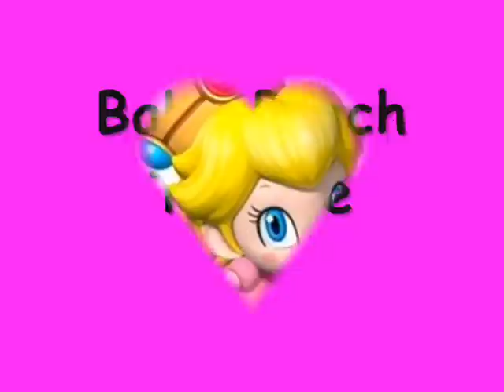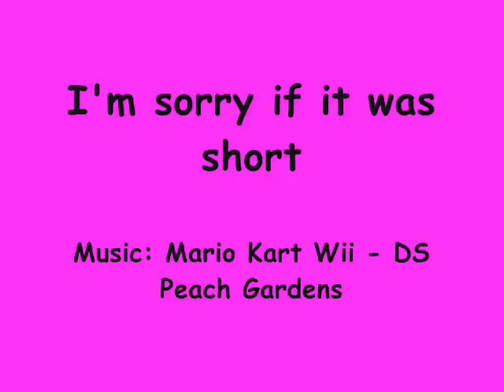Baby Peach Tribute